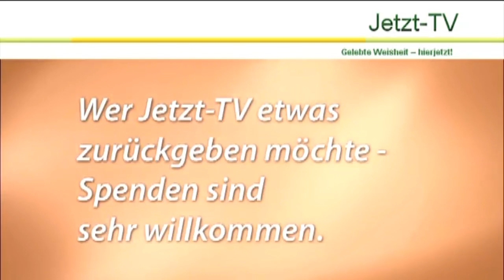Madhukar: Die Berufung, heraus zu finden, wer ist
Dieser Satsang \"Yoga der Stille\" mit Madhukar fand beim 19. Rainbow Spirit Festival im Mai 2012 in München statt. (Jetzt-TV, Madhukar Satsang 25)
Frieden allen Lebewesen -- ich bin glücklich; diese Leben nützen, heraus zu finden, wer wir wirklich sind; in der Krebsklinik im Übergang vor dem Ablehnen des Körpers Frieden gefunden; die Berufung, heraus zu finden, wer ist -- und glücklich sein; unser wahres Selbst -- Stille, Glückseligkeit, Frieden; die Frage, wie Papaji war -- liebevoll, intensiv, heftig; die Möglichkeit, die Präsenz Papajis jetzt zu erfahren; das Herz, indem alles erscheint und wieder vergeht, aber immer unberührt bleibt von allem; wenn die Qualität des Herzens alles überstrahlt, auch die evtl. als ungünstig angesehenen Lebensumstände; die Wirklichkeit des Lebens in absoluter Stille erkennen; die Stille brüllt wie ein Löwe; den Irrglauben aufgeben, vom Selbst getrennt zu sein; die Gnade, sich für das Selbst zu interessieren; die Annäherungsmöglichkeit zum Selbst durch die Erforschung, wer bin ich?; durch Selbstergründung zu Hingabe -- hierher; im Hier und Jetzt passiert Vergebung von alleine; Vertrauen; emanzipiert von dem Anspruch der Kirche auf eine Vermittlerrolle zu Gott; Hingabe passiert von selbst; der Körper, mit seinen verschiedenen Erfahrungen in der Dualität; erkennen, wer bin ich, indem alle Erscheinungen passieren; der Irrweg zu glauben, auf einem Weg zu sein; Freiheit und Wahrheit sind immer bereits hier und jetzt; nichts zu tun, um hier anzukommen; Lachen als Zeichen von Meisterschaft; Madhukars Liebe zur Schweiz.